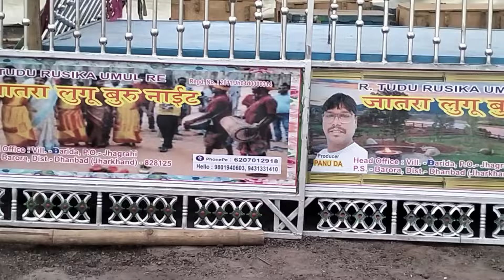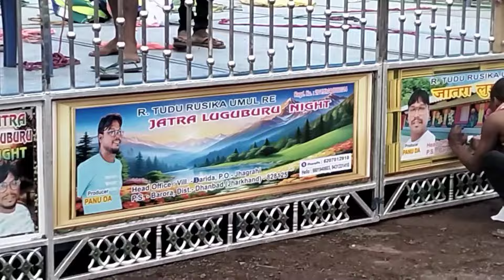jatra luguburu opera//2024/poilu program/adi etahge hoena